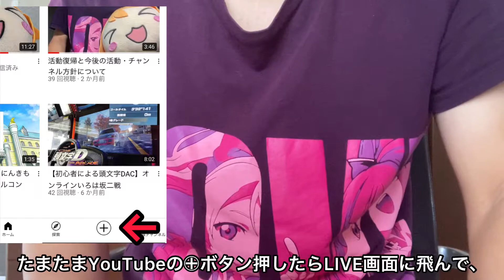LIVE配信が出来るようになってました！(あと今後の予定)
お久しぶりです〜！皆さん元気ですかね？勉強にバイトに忙しくて最近上げられてなくてすいません🙇‍♂️ちゃんと生存してます。LIVE配信出来るようになってたのでそのご報告です！これからもよろしくお願いします！！